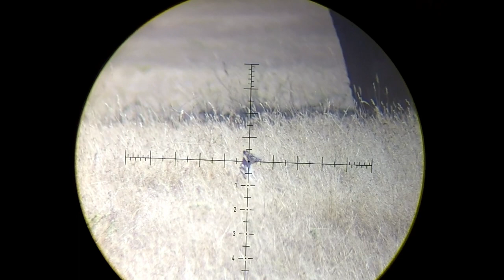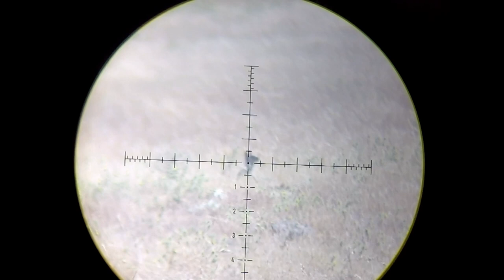Ground Squirrel Massacre at the Black Powder Permission. FX Impact M3 .25 air rifle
I'm solo today with my FX Impact M3 in 25 caliber, at a new ranch we call the Black Powder Permission to slam some ground squirrels.  This place is loaded with field rats, and I'm going to take care of a few for the land owner.  Stick with us.  Some big hit near the end of the video!